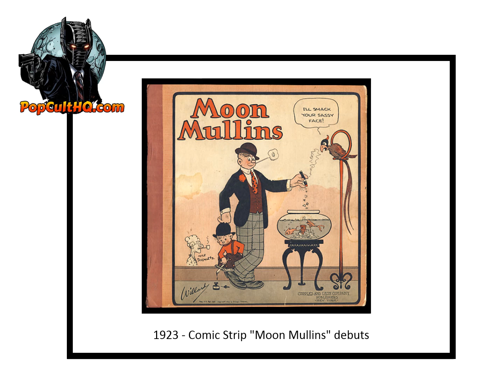Today in Geek History - June 19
1910 – The first Father's Day is celebrated in Spokane, Washington.
1923 - Comic Strip "Moon Mullins" debuts
1978 – Garfield, holder of the Guinness World Record for the world's most widely syndicated comic strip, makes its debut.
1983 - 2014 "Transformers: Age of Extinction" directed by Michael Bay and starring Mark Wahlberg premieres in Hong Kong.
1992 - "Batman Returns", starring Michael Keaton as Batman, Danny Devito as the Penguin, and Michelle Pfeiffer as Catwoman, is released
2009 - "Transformers: Revenge of the Fallen" directed by Michael Bay and starring Shia LaBeouf and Megan Fox is released
2014 - "Transformers: Age of Extinction" directed by Michael Bay and starring Mark Wahlberg premieres in Hong Kong. Highest grossing film of 2014 ($1.104 billion)
1. All geeky facts have been verified to the best of our ability, if we have a wrong fact, please let us know.
2. If any image is in violation, please let us know immediately.